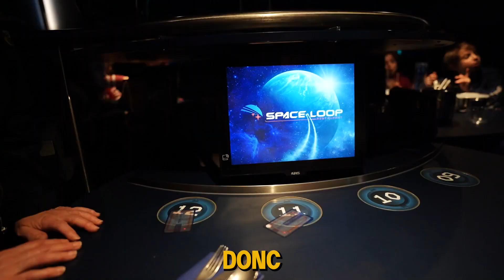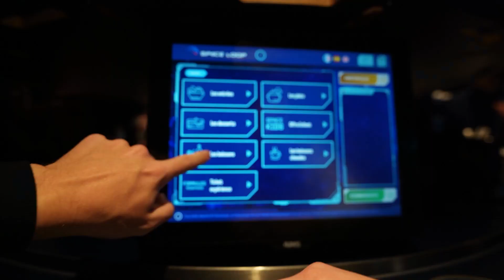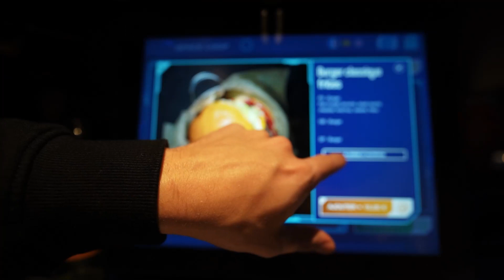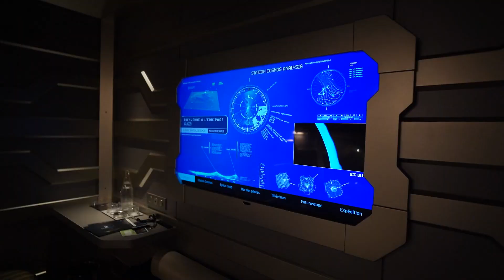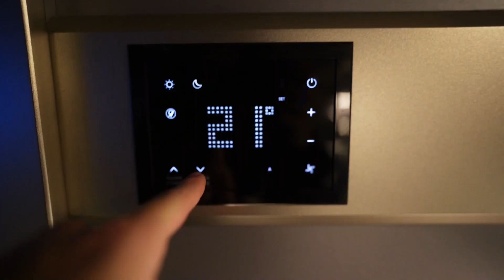J'ai dormi dans l'hôtel le plus FUTURISTE ! (4 étoiles et dinguerie)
Merci à l'hôtel du Futuroscope : CosmosHotel

🎥 Retrouve-moi en live tous les lundis, mercredi et vendredi de 9h à 12h

Chaine secondaire : @Guizzi 2